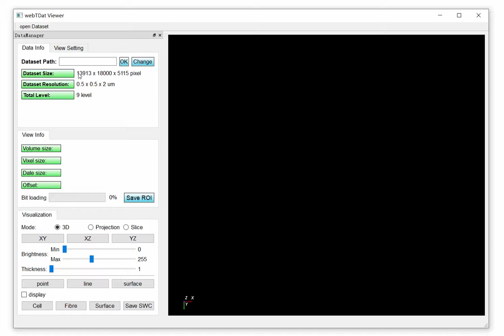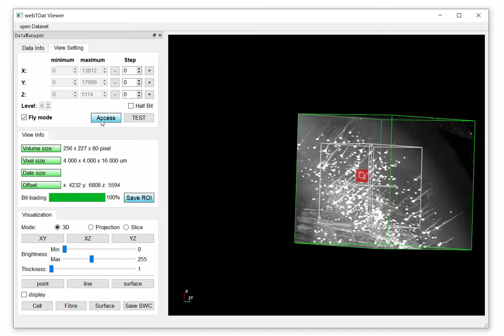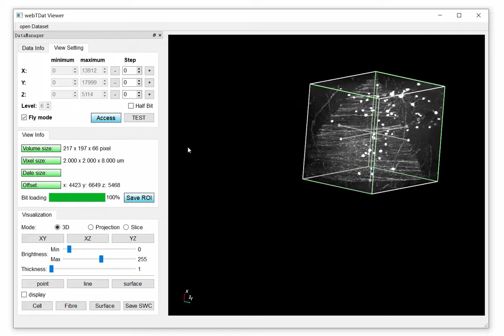Video 1 webTDat A Web Based, Real Time, 3D Visualization Framework for Mesoscopic Whole Brain Image